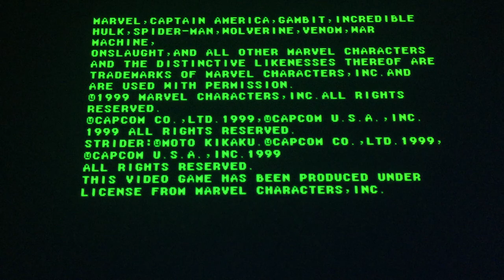Marvel vs Capcom POV PS1 Chun Li Hadouken Hell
Chun Li Experiences Hadouken Hell

Marvel VS Capcom Clash Of Superheroes Playstation 1

PS:- The streaks you see on the gameplay is the emulator and not the projector.